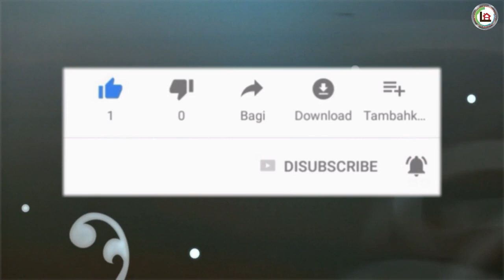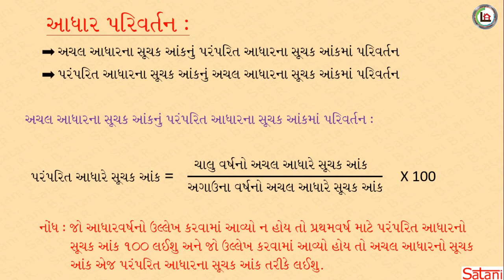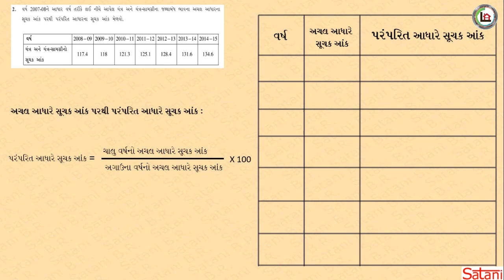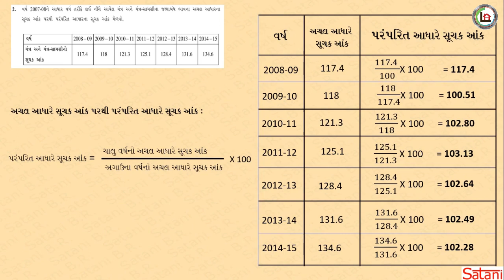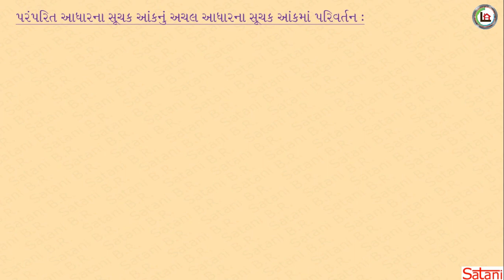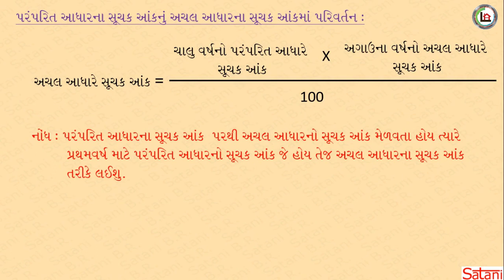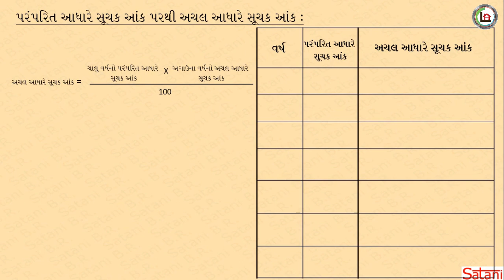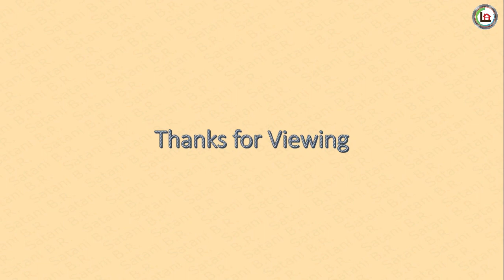12th Commerce/Statistics/GSEB/Index Number/Chapter 1/Part 3/ સૂચક આંક/ચરણ૩/ગુજરાતી માધ્યમ/Satanisir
12th Commerce
Sub. - Statistics
Chapter - 1
Index Number
Part - 3
ગુજરાતી માધ્યમ